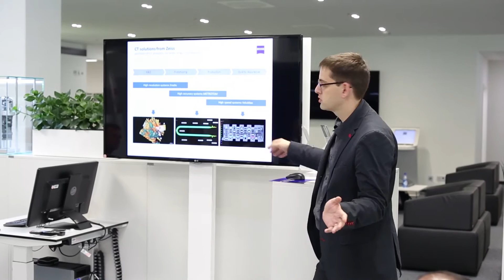1st LATAM Industrial Metrology Conference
The 1st Latin America (LATAM) Sales Meeting 2015 in connection with the IX Professional Training Program for Industrial Metrology took place from 22 to 26 June in Oberkochen and Aalen. 62 customers and partners from Argentina, Colombia, Costa Rica, Mexico and Brasil took part in training and viewed live demos of new products like ZEISS VoluMax, ZEISS XENOS, ZEISS O-INSPECT and ZEISS O-SELECT.